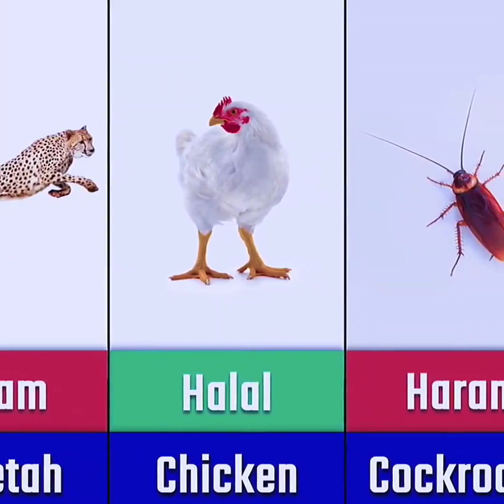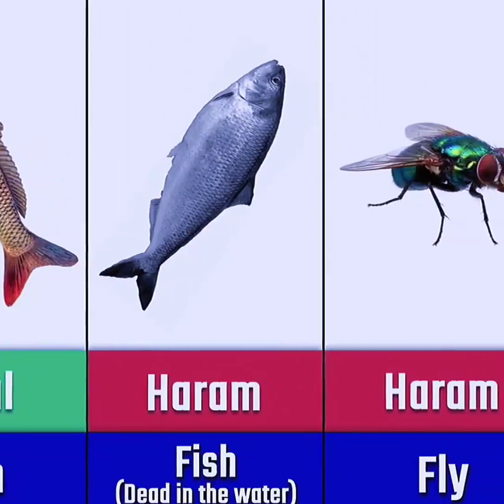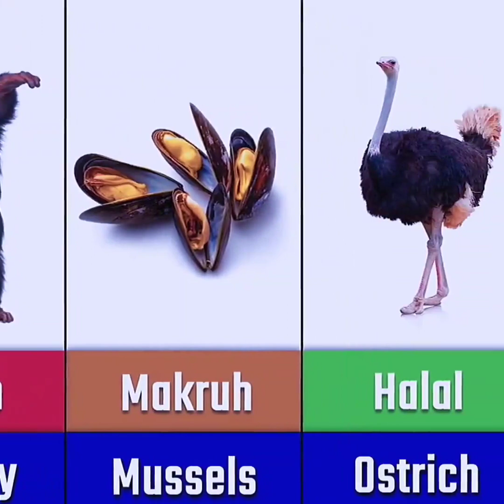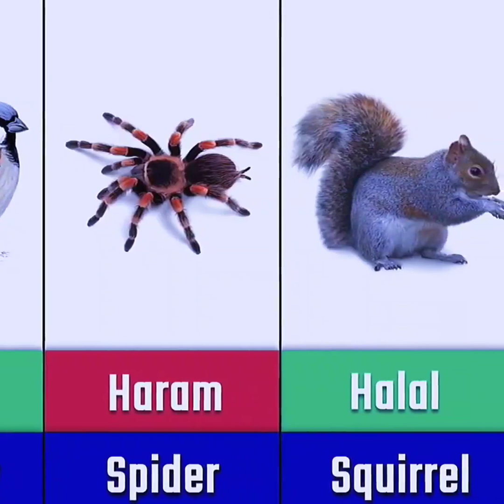Halal & Haram Animal Meat In Islam 😊amdulillah ❤️iammuslim